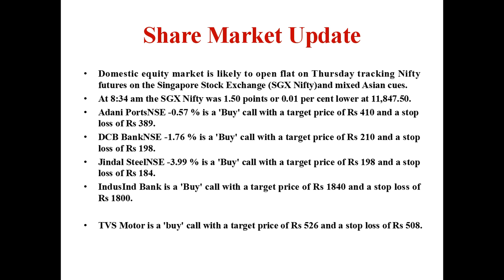Top Intraday Trading Ideas 18-4-2019/Malayalam/Buy/Sell/Nifty/Sensex/NSE/BSE/MS